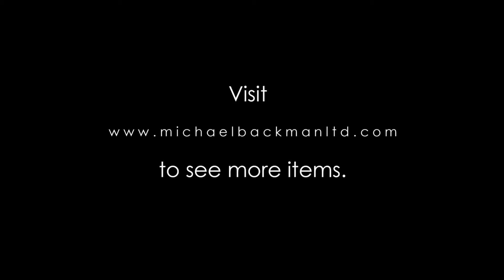8561 Unusual Sumatran Sword